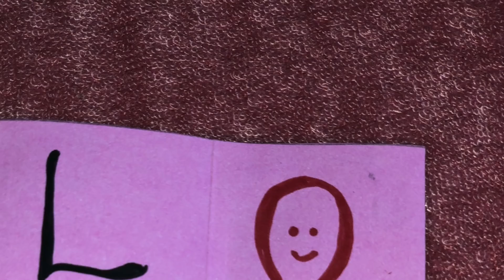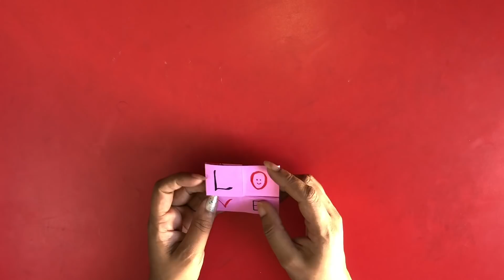Infinite Card| DIY 5 minute craft | Good for kids too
This video shows to make infinite love card. Super simple craft card for kids and interesting. Just takes 5 min